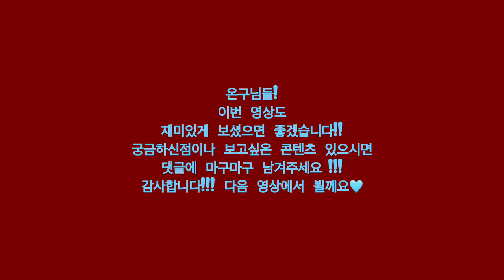뉴욕 브이로그 My Favorite Shoesㅣ신발장 필수템, 나만 알기 아까운 찐 애정하는 신발들 2탄, 클로그, 부츠, 로퍼 Clog, Boots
안녕하세요 온구님들!
설날 연휴 푹쉬고 계신가요오~~~
제가 심심하시지 않게
신발장 찐 애정템들 2탄 영상으로 돌아왔습니다!
이번편은 4계절 내내 신을수 있는 클로그들 부츠들 로퍼들을 소개해보았는데요!
아무쪼록 재밌께 보셨으면 좋겠습니다!!!

좋아요 댓글 섭스크라이브 잊지마시고 꾸욱!🫶